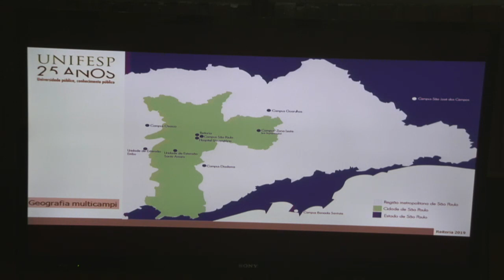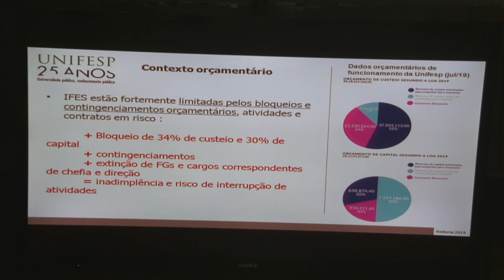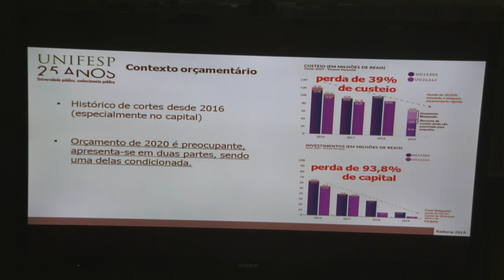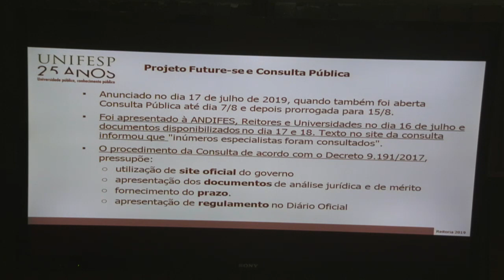Frente Parlamentar em Defesa das Universidades e Institutos de Pesquisas 19/09/2019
Reunião da Frente em Defesa das Universidades e Institutos de Pesquisas do Estado de São Paulo.
- Horário: das 10h00 às 12h00
- Local: Auditório Teotônio Vilela
- Solicitante: Dep. Beth Sahão